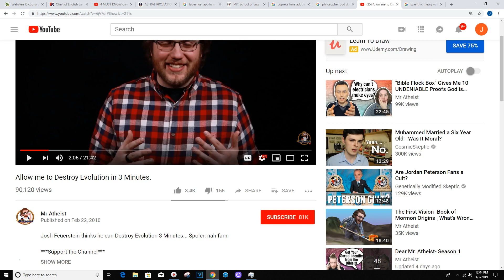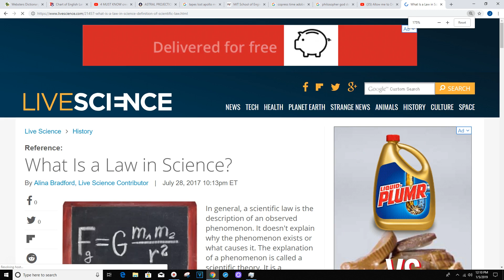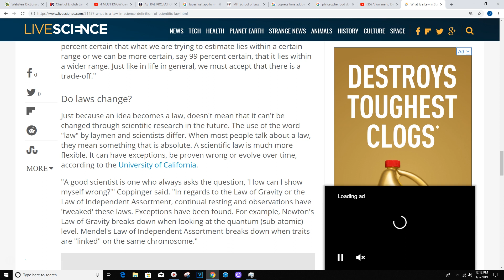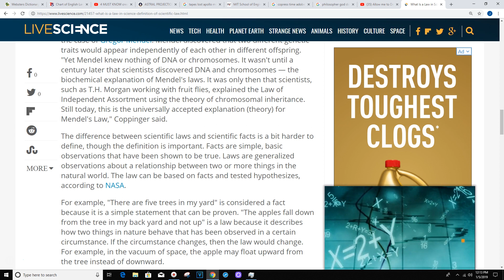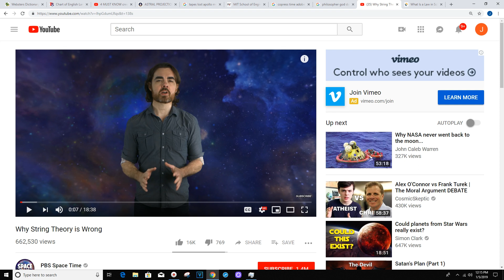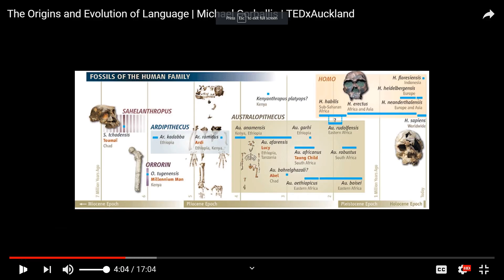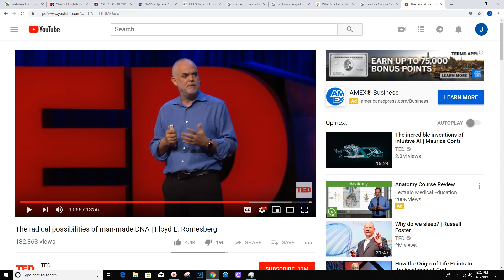Evolution: What Nobody Talks About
I do not delete comments because i believe in free speech. Hope y'all enjoy. All of the people who testify were only contacted after noon today, and all wished to help and asked if they could do more. One World Love and Peace!

Documentary about the unlawful paperwork at the courthouse;

Check out Craig Lynch's YouTube Channel, where he breaks down a lot of the audios from Talkshoe: